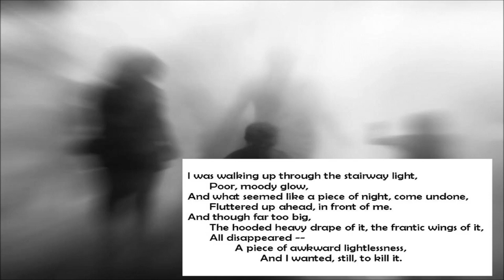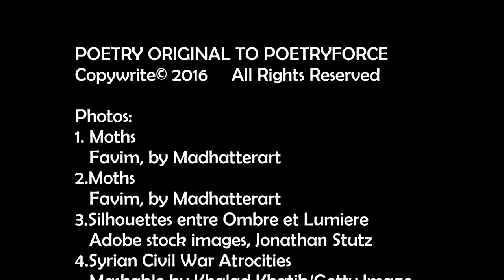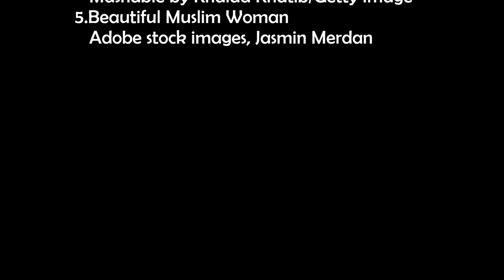THE MOTH: Poem -- Please, No More Hate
Hate, Discrimination And Destruction Are Far Too Easy.